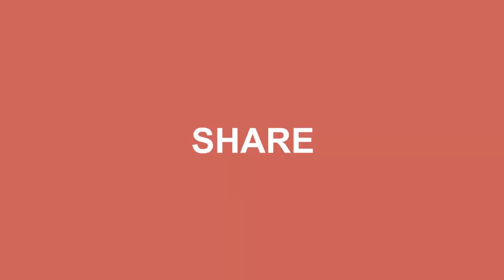15X27 HOUSE PLAN WITH GROUND & FIRST FLOOR || 15 X 27 HOME PLAN || 15'X27' HOME DESIGN